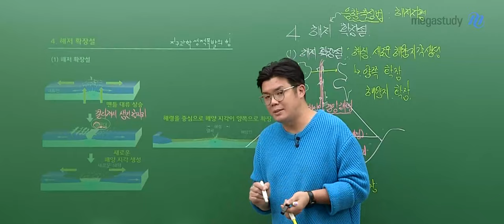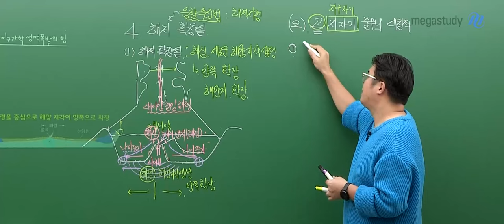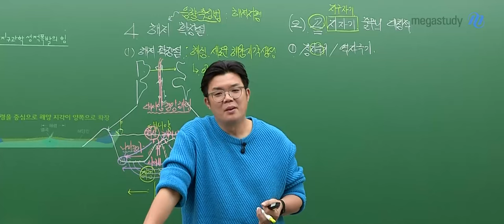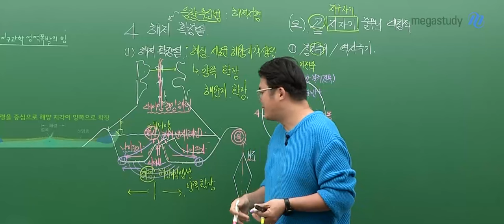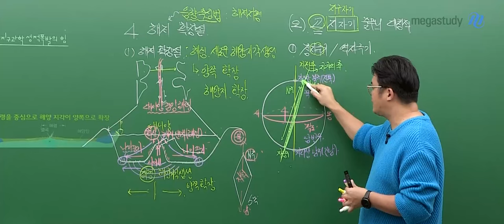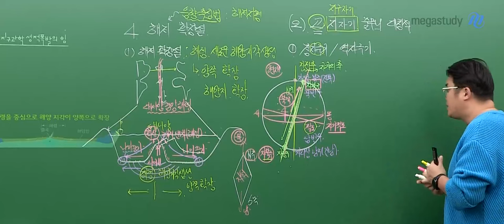[메가스터디] 지구과학 엄영대쌤 - 지구과학 시작하자마자 첫 번째 고비?!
기본적인 거라고 대충 넘어가면 절대 안 됩니다!
지구자기 해석할 땐 이게 매우 중요하다는 사실~

개념 하나하나가 하나의 스토리로
연결되어 머릿속에 박히는 개념 수업

2025 개념완성 본격적인 시작!
스토리텔러 영대쌤과 함께 합시다!